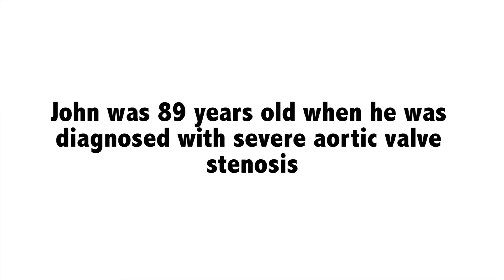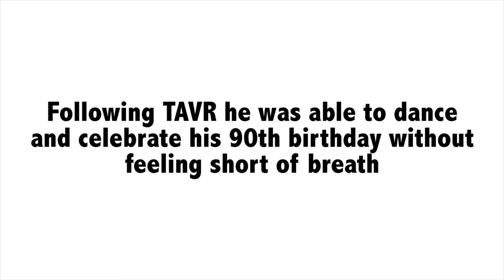John McWilliams, Transcatheter Aortic Valve Replacement (TAVR) Patient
TAVR patient John McWilliams, tells how the procedure performed by  Ernesto Ruiz-Rodriguez, MD, changed his life.